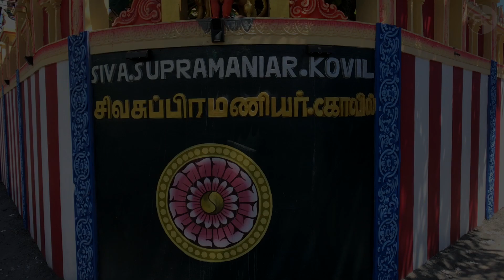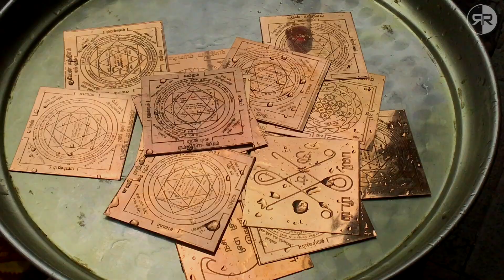Ceremonies and Poosaï related to the Maha Kumbabishegum - Day 1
Goodlands Siva Soopramaniar Kovil - Mauritius - 22.11.20